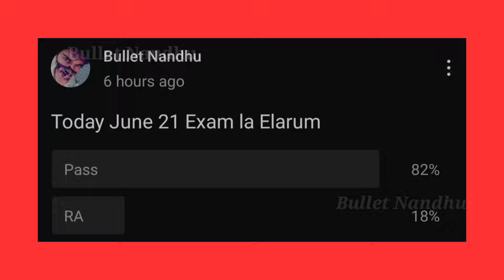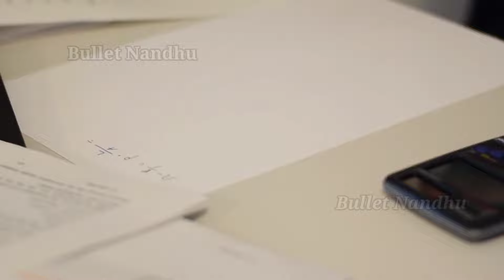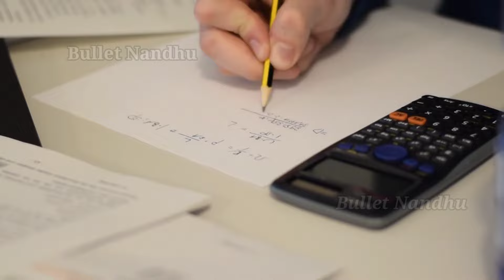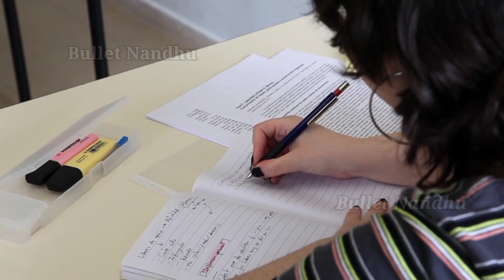Anna University Tomorrow Exam High Marks Strategy Tips💯 | Engineering Semester Today Exam Question⁉️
Engineering 3rd Year 6th Semester Tomorrow Exam High Marks Tips & Today Exam Question:

✓Anna university Semester-VI exam are started From June 6 , Tomorrow Exam High Marks Tips & Tricks.How to get High Marks in Anna University Exams

✓Today AN & FN Questions Are Easy by Students Thought 💭

✓Regulation 2021 Semester-VI exam students & Friends All the best guys☺️🥰 👍